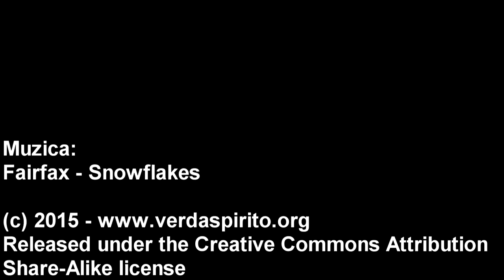Prin Horodistea si imprejurimi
Din nou la Horodistea, in 2015.